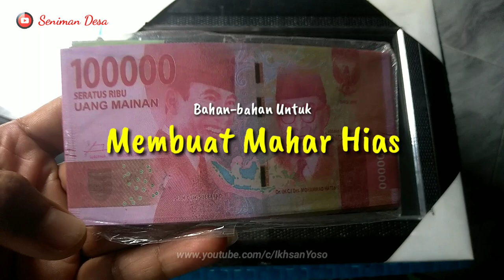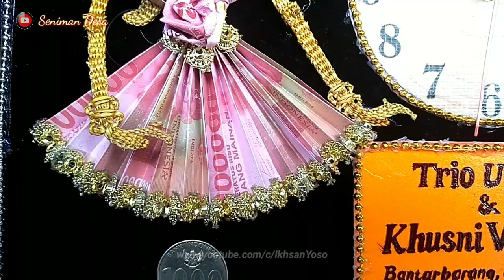Membuat Mahar Hias Wayang Suket/Wayang Rumput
Mahar hias wayang biasanya hanya menggunakan wayang dalam bentuk gambar/stiker
Di vidio ini saya membuat mahar hias dengan menggunakan wayang rumput atau wayang suket.
Wayang suket merupakan wayang yang dibuat dari anyaman batang rumput. Wayang suket Purbalingga adalah wayang yang diciptakan oleh Mbah Gepuk (alm) dari Desa Bantarbarang.

Saya terinspirasi oleh karya-karya beliau.
Kali ini saya menyatukan seni wayang suket dengan seni menghias mahar pernikahan.
Beberapa lembar uang yang dipakai untuk mahar hias di vidio ini adalah hanya uang mainan, bukan uang sesungguhnya.

Semoga dengan melihat vidio ini, anda bisa mendapatkan inspirasi dan bisa belajar membuat mahar hias sederhana ini.